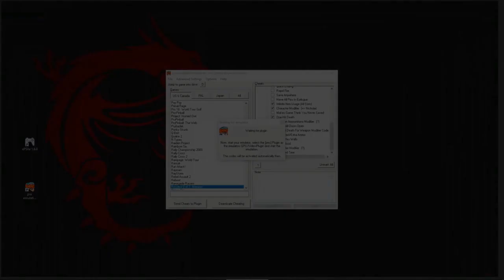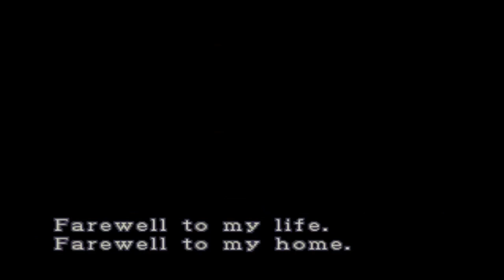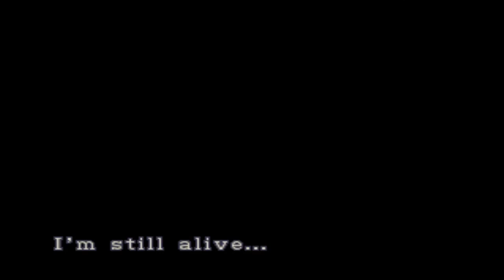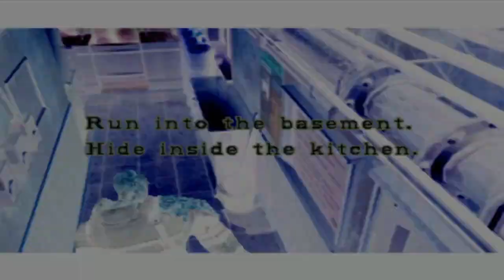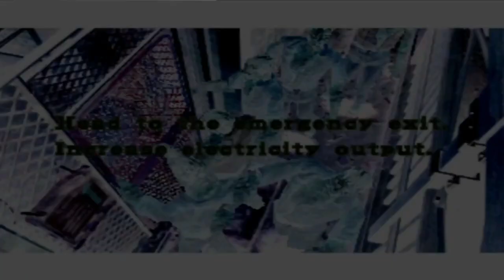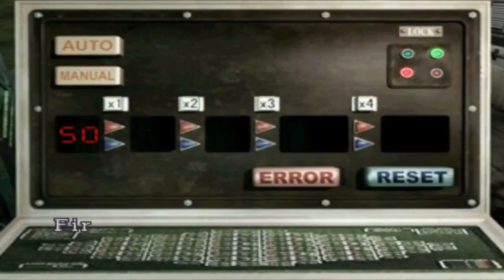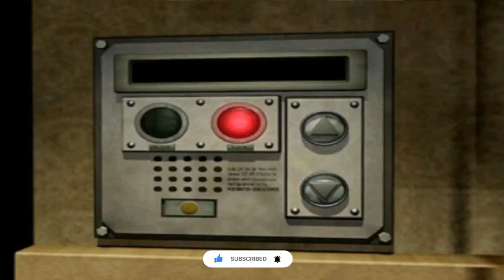RE3 - Campaign as Nicholai and more | God Mode Cheats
Playing Resident Evil 3: Nemesis using ePSXe 1.6.0 with mods and cheats enabled.

► My PC Specs:
AMD Ryzen 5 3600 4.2 GHz Boost
Team T-Force Night Hawk 16GB DDR4 3200 Mhz OC RAM
MSI GTX 1070 Gaming X OC 2 GHz Boost
Samsung 250GB 960 EVO NVMe M.2 SSD
45TB Total hard disk drive capacity